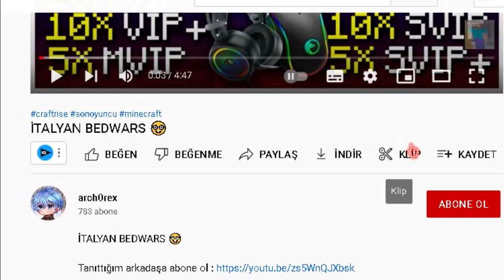SESİMİ DEĞİŞTİRİYORDUM.. (çok özür dilerim)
sonoyuncu , Ben darknesse69 , minecraft ta sonoyuncu server inde bedwars oyna dık sesimi değiştiriyordum çok özür dilerim eğlence li güzel bir video oldu iyi seyirler

minecraft skywars,
sonoyuncu bedwars,
sonoyuncu fps,
sonoyuncu farkedilmem,
sonoyuncu minecraft,
sonoyuncu nasıl skin değiştirilir 2018,
sonoyuncu pvp,
sonoyuncu para kasma,
sonoyuncu skin,
skywars,
skywars craftrise,
skywars minecraft,
skywars pack,
skywars challenge,
craftrise skywars,
_xkito pack
Mergxn official,
Mergxn official kill montage,
Mergxn pack
Mergxn texture pack
Mergxn pack
Mergxn texture pack
Mergxn texture pack sonoyuncu
Mergxn default pack
hypixel
hypixel bedwars
hypixel skywars
moonwalk in bedwars
keyboard and mouse sound moonwalk
moonwalk
moonwalk in minecraft
minecraft moonwalk
sonoyuncu moonwalk
craft rise moonwalk
godbridge sonoyuncu
godbridge craftrise
brezillybridge sonoyuncu
brezilly bridge
rossaw hile
rossaw makro
rossaw ile video
rossaw ile bedwars
rossaw ile vs
ile
rossaw                                                                                                  sonoyuncu aak